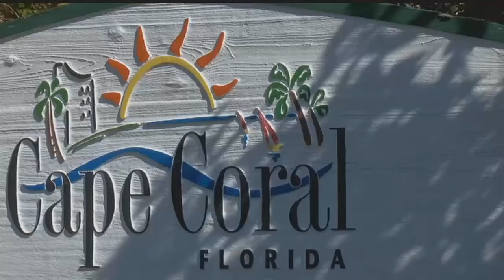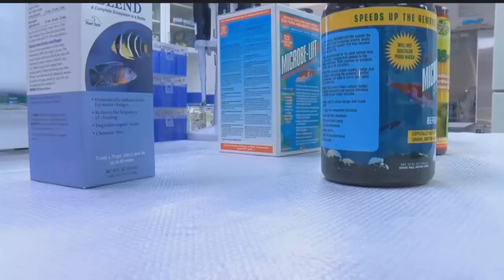Sister city may invest in Cape Coral come February